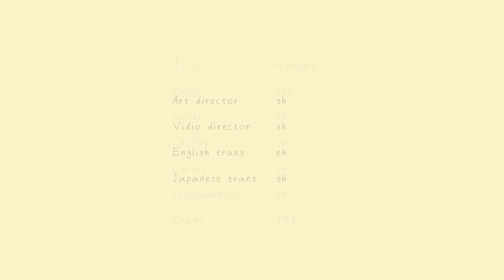[홈레코딩/자작곡] esh - 겸이(Kyeomy)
~겸이 맞이 10주년 기념 프로젝트~
이 곡은 자매 esh가 앵무새 겸이를 위해 쓴 자작곡입니다.
(언니: eh 동생: sh)

Title                   겸이(Kyeomy)
Music                 esh
vocal                   sh
Chorus                eh
Instrumental      eh
Lyrics                   sh
Art director         sh (inspiration from 약속 by JIMIN of BTS)
Video director      sh
English trans      eh
Japanese trans  sh